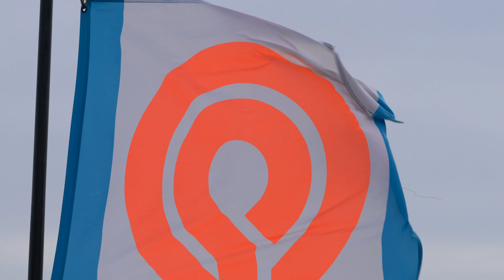OBX Wind - Hatteras 2019 Deckview 2019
View from the deck of Island Breeze in Avon, NC. Shot with two different cameras and different frame rates. But what a view! Includes the start of the first race of OBX Wind 2019.